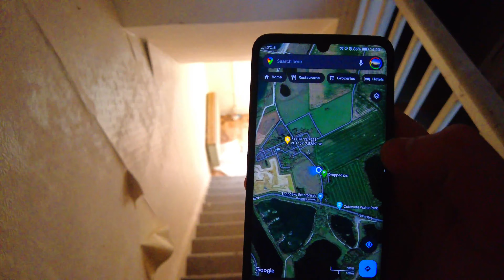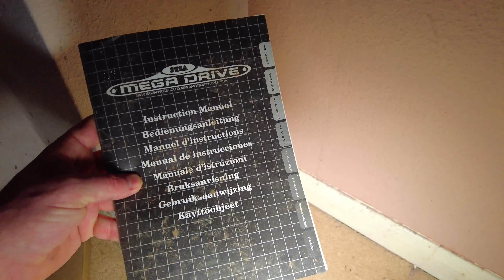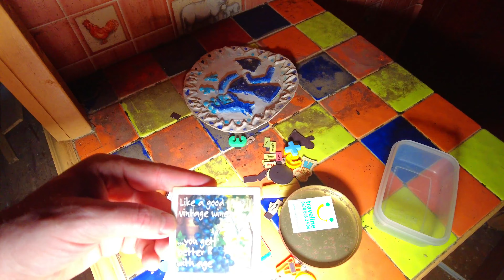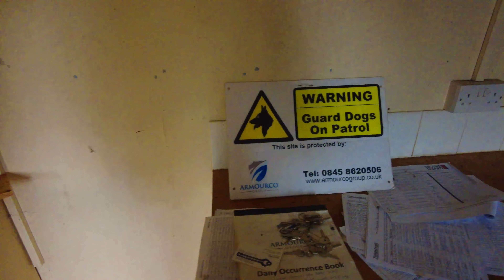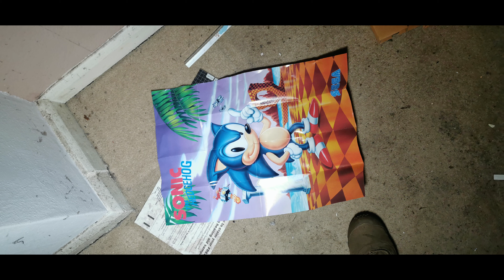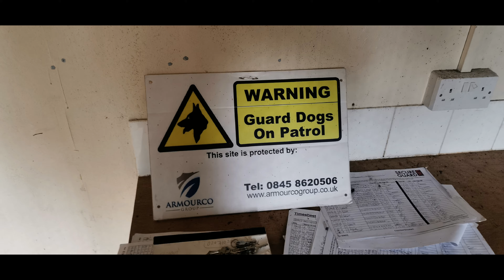Abandoned Bruderhof Christian Village Explore